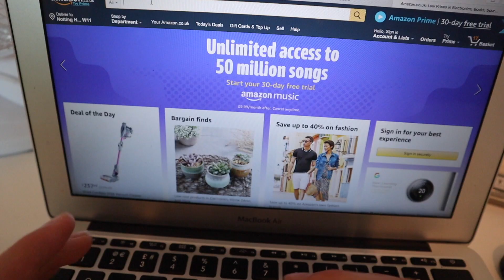DIY **astronaut costume** MOVIE PROP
How to make a DIY astronaut costume movie prop. Build

New movies and videos monthly!